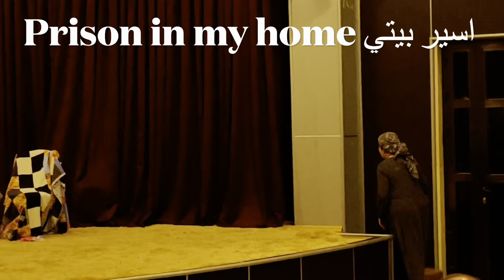April 6, 2023